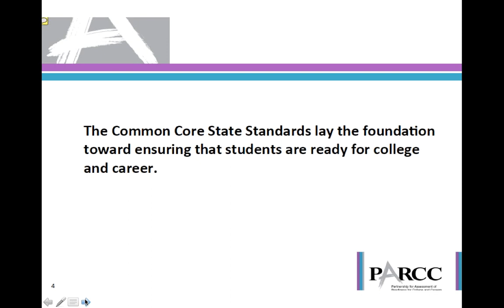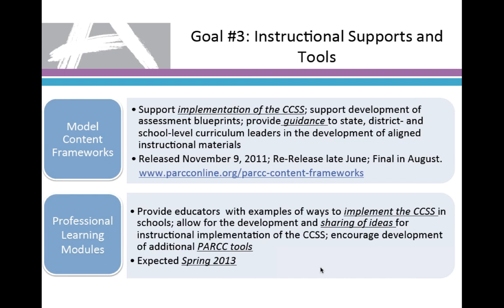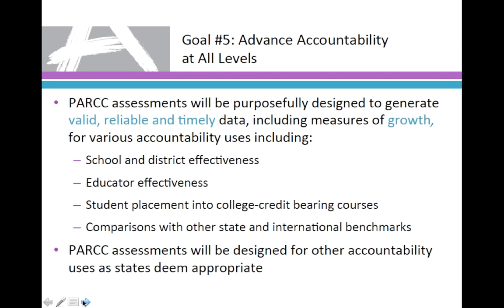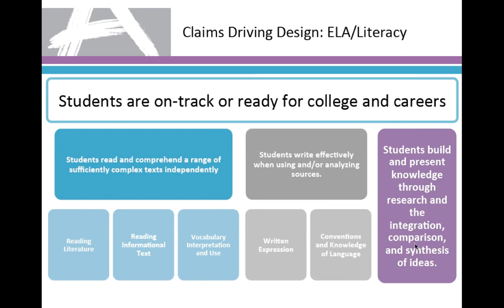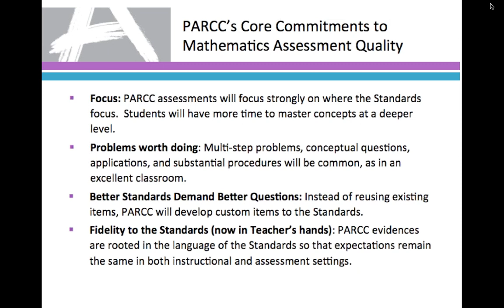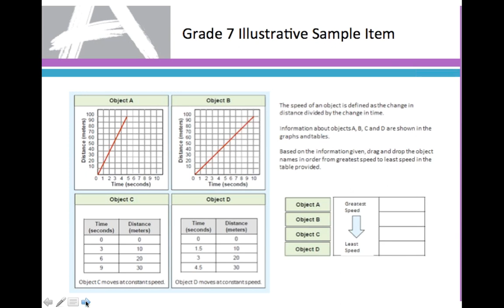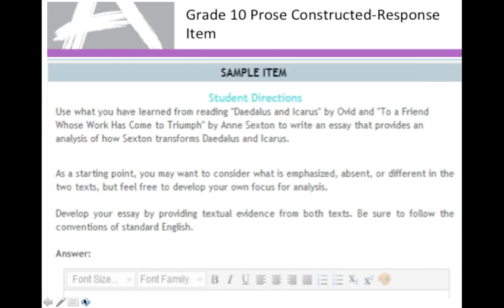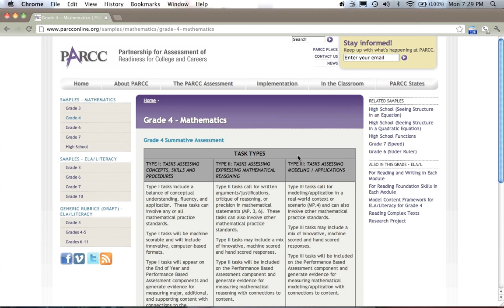Waiting for PARCC Recent Updates, Released Items, Q&A 9 17 12 6 04 PM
Audra McPhillips, from the WWPS, spent a little over an hour explaining PARCC and its implications for RI.